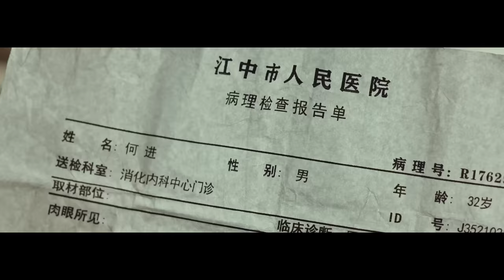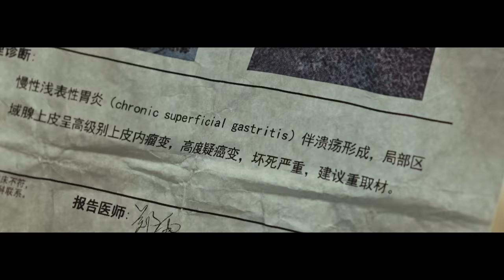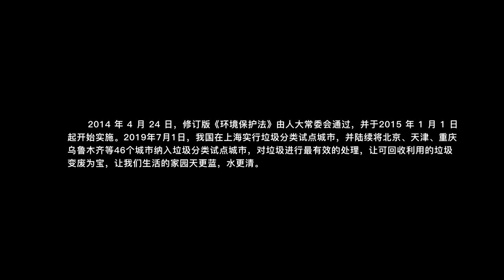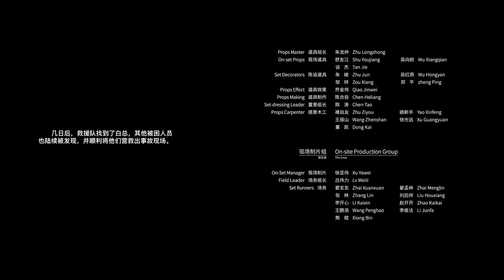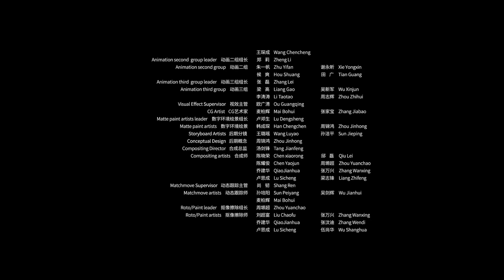Monstro Subterrâneo (2022) | Filme de Aventura Completo | Lu Wei | Chunzhong Zhang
O despejo constante de lixo perto de uma cidade remota leva à mutação de um monstro de caverna subterrânea. Quando uma equipe de construção acidentalmente perturba seu ninho enquanto cava um túnel, o desastre acontece quando o monstro ataca.

Elenco: Lu Wei, Wei Wei, Chunzhong Zhang
Diretor: Huang He